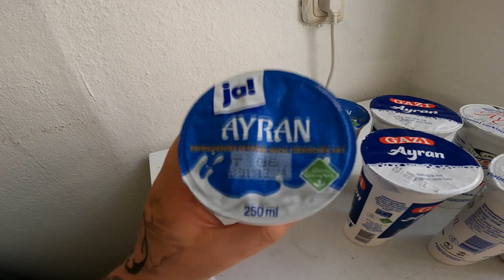Ramses Kitchen | Der Große AYRAN Test !!! (ja vs Gazi vs körfez vs Eko Fresh)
GUMMA !!!